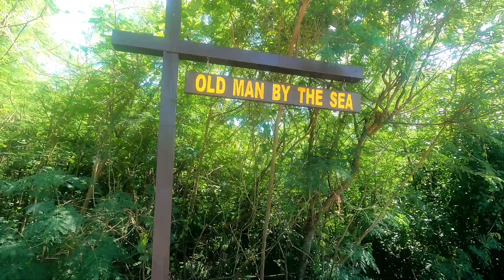Old Man by the sea saipan || Saipan Northern Marianas Island old man by the sea vlog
How to go old man by the sea saipan

Old man by the sea vlog

Hello Everyone. I hope you guys doing Great. This is saipan island. One of the Beautiful islands I ever seen.

My Gadget : gopro hero 9 black and Dji mavic air 2